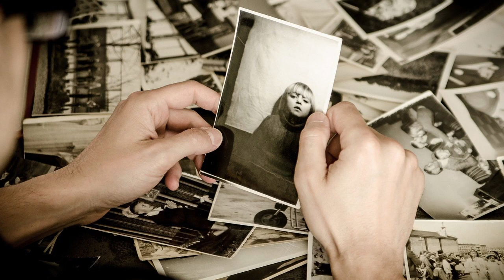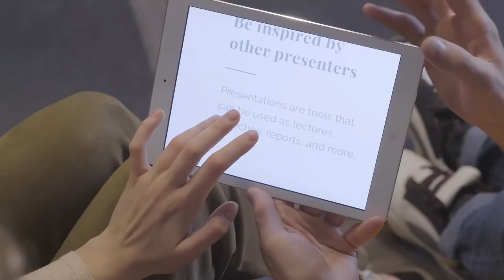All Smart Photographers Do This Simple Thing